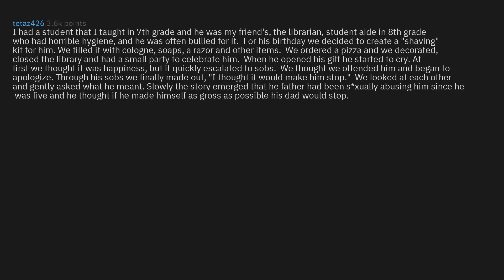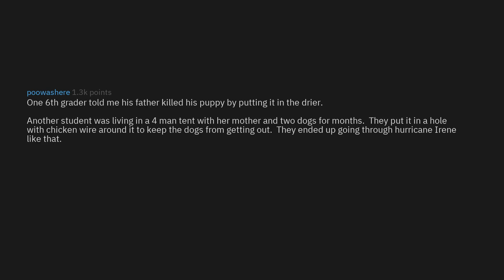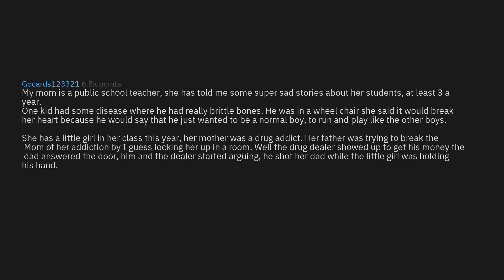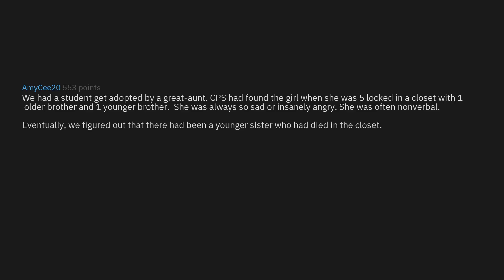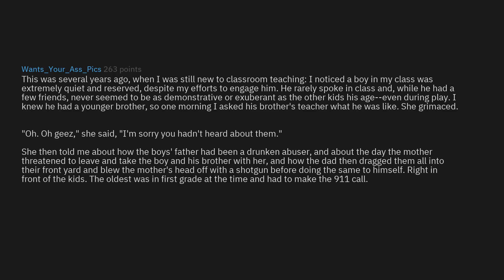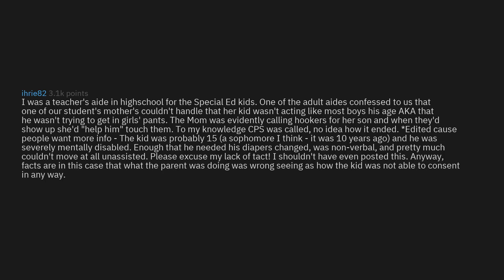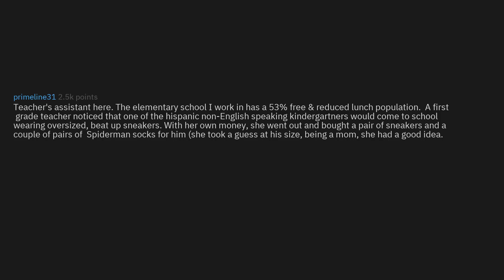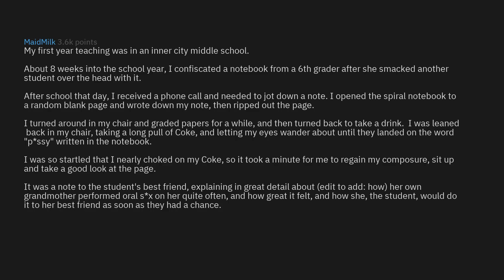Teachers, What's The Saddest Thing You've Learned About A Student? (r/AskReddit Top Stories)